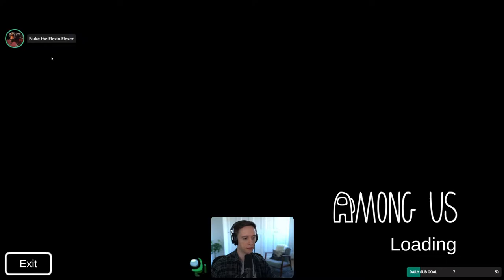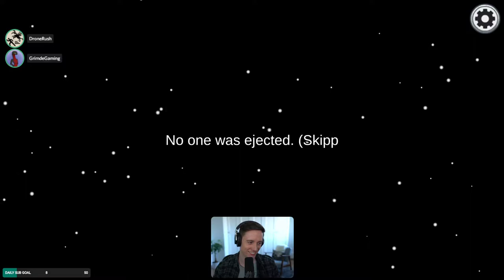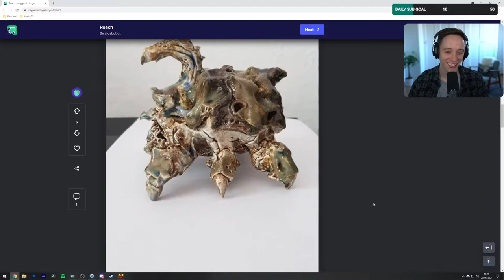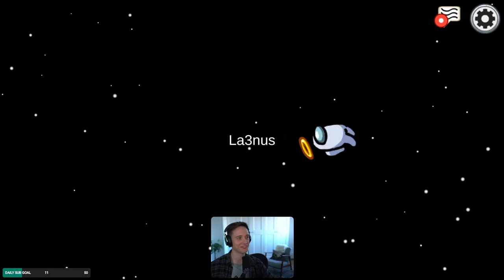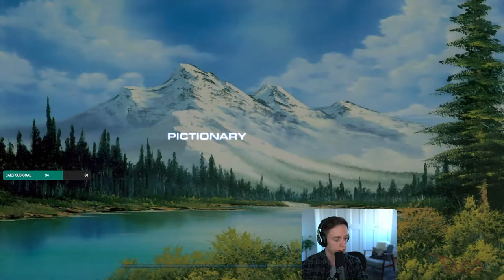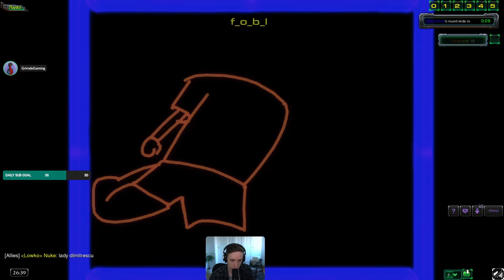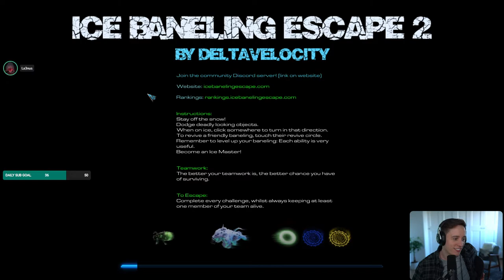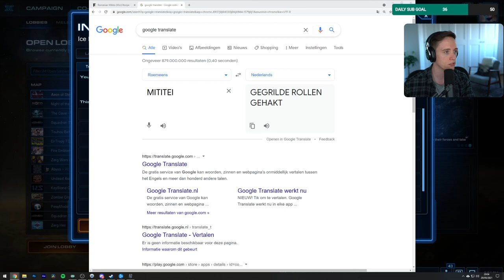LowkoTV: May Patreon Arcade Night !(2021)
This is LowkoTV Patreon Arcade Night from 29 May 2021 ! Enjoy it !